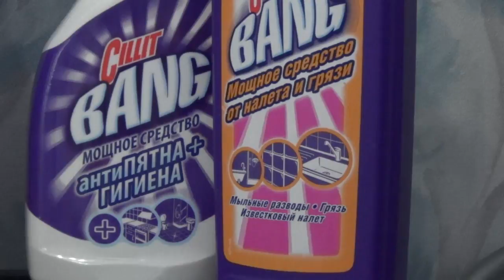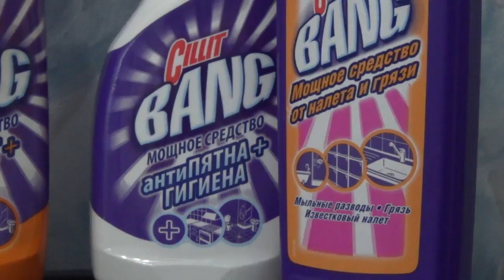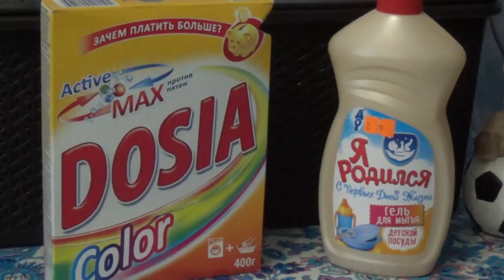Пустые баночки октября